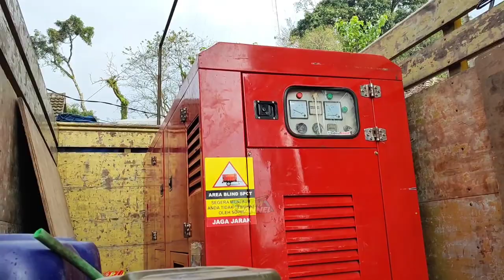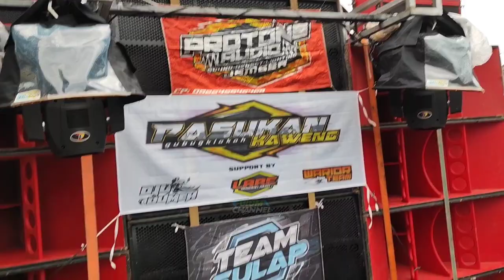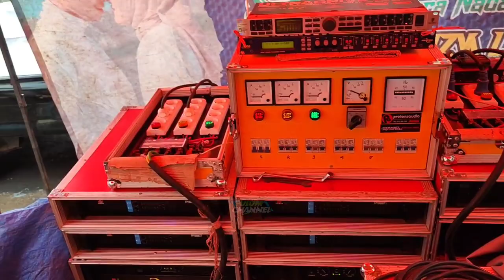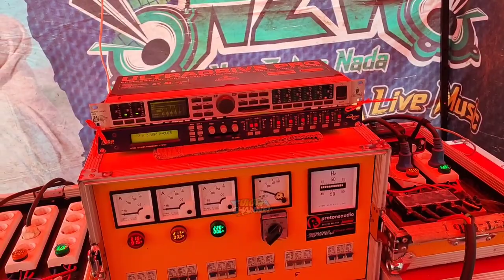Subwoofer Di Gass Warga Langsung Heboh, Cek Sound Proton Audio Jember Buat Pengajian Di Malang